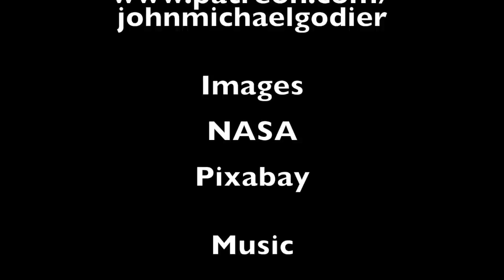DART Update and The Mystery of the 38th Parallel Structures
An update on DART and an exploration of the mystery of the 38th parallel structures.